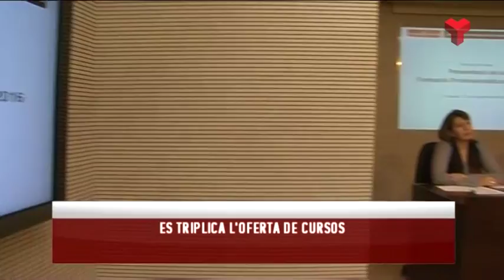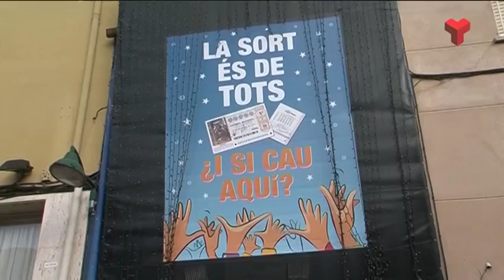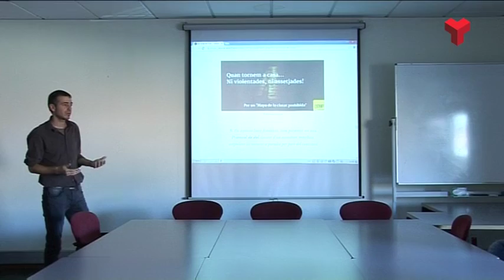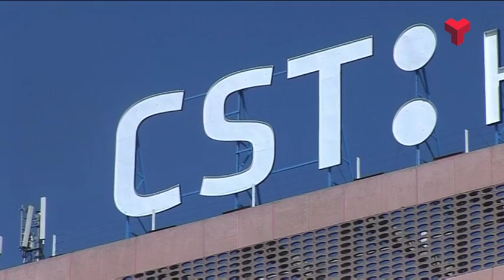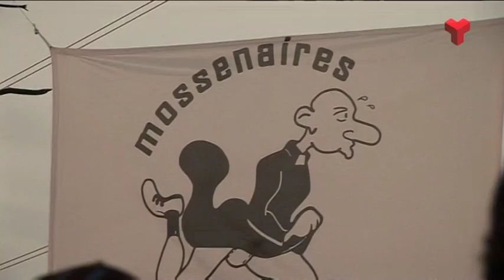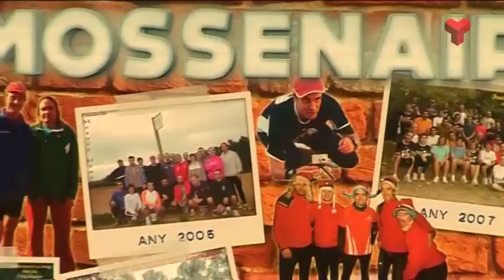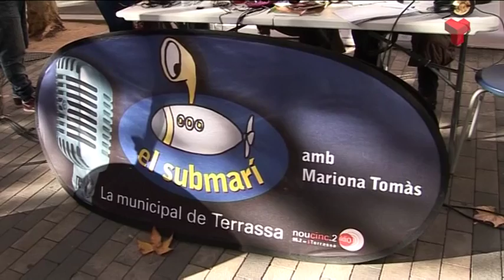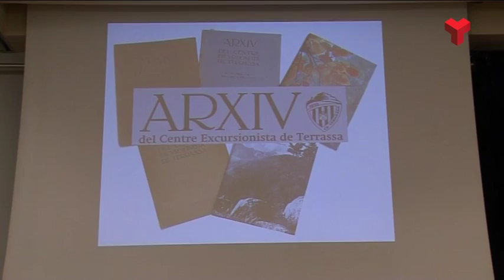Informatiu Vespre dijous 17-12-2015 de Canal Terrassa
L'Informatiu Vespre de Canal Terrassa Vallès d'aquest dijous 17 de desembre de 2015, presentat per la Laura Contreras. Més informació a